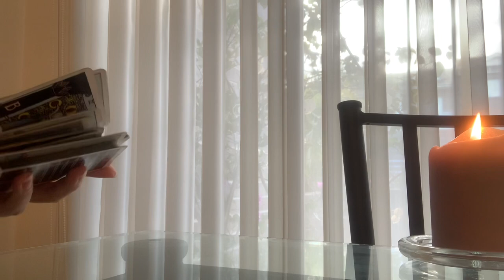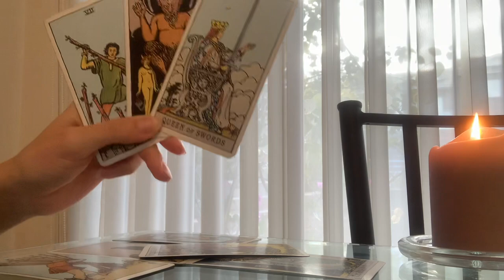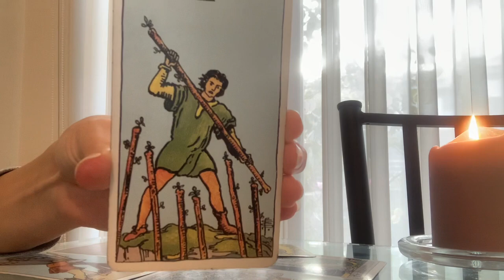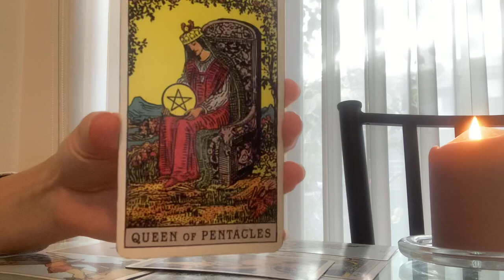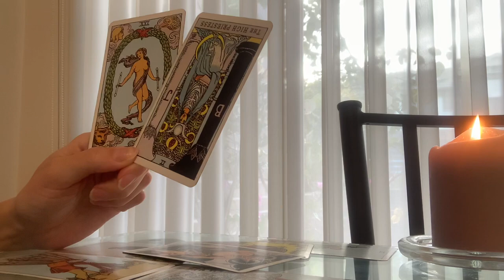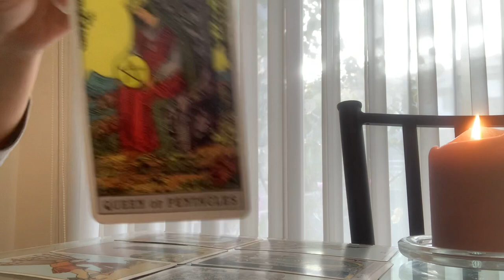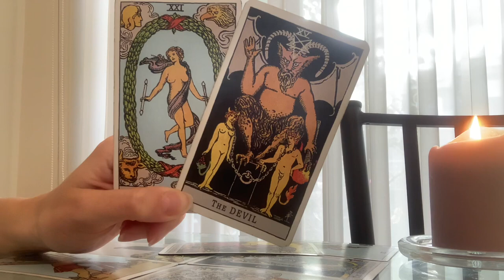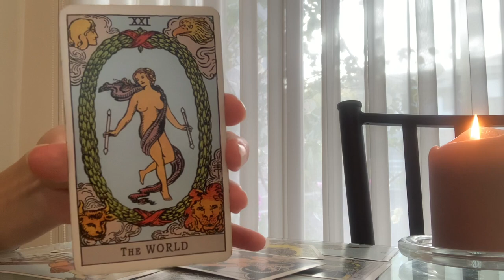PISCES 💏 THE ONE WHO BROKE HURT YOU 😱 1 MARCH 2023 DAILY TAROT